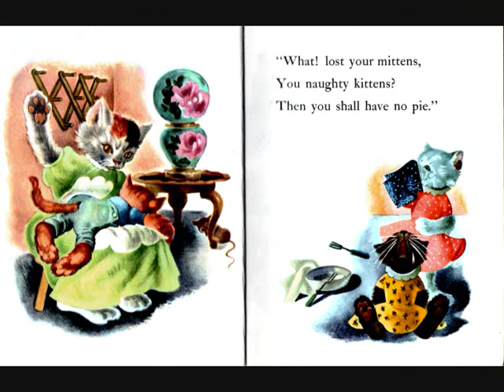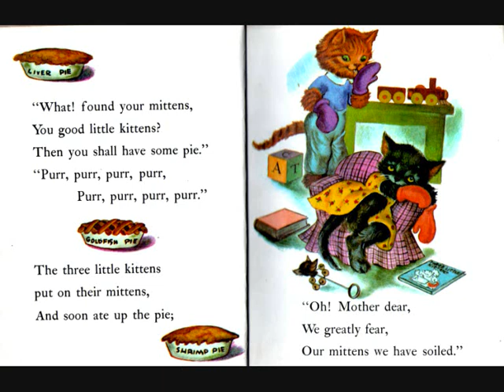The Three Little Kittens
The Three Little Kittens. A remediation project by J White for Curtin University Med104